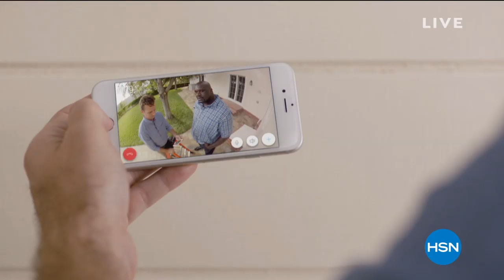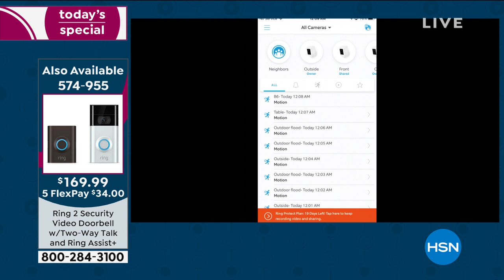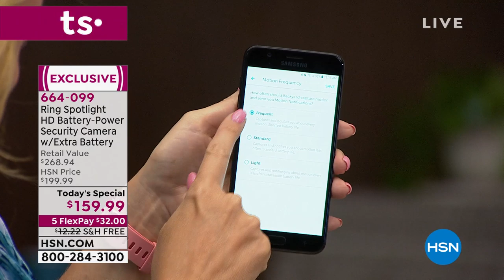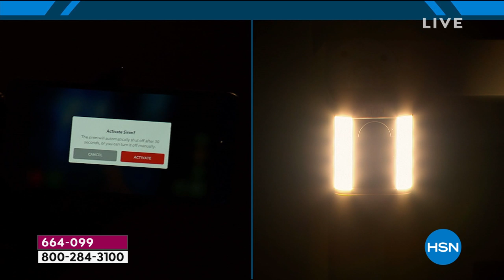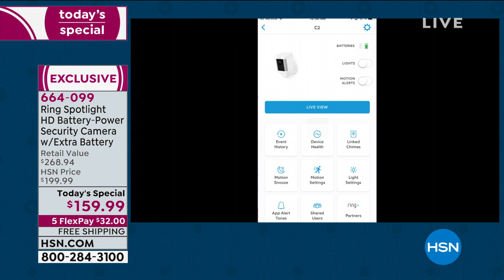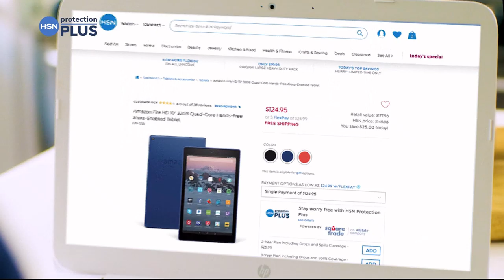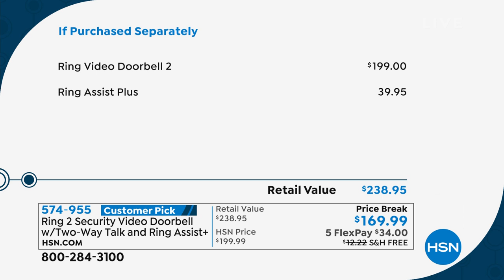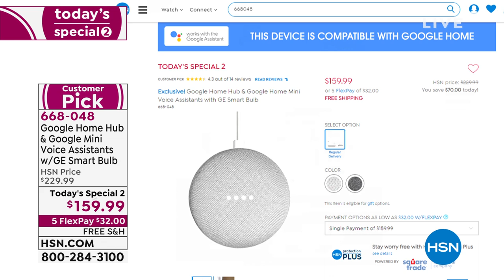HSN | Smart Home featuring Ring 04.28.2019 - 12 AM